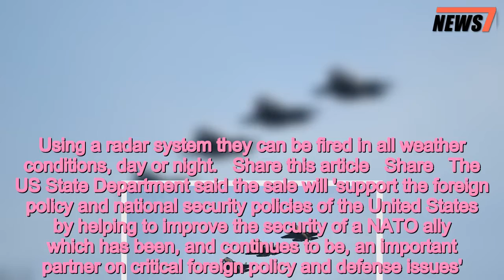Britain set to spend $650million on 200 US-made air-to-air missiles - 247 news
Britain,set,spend,650million,200,air,air,missiles
 Britain is set to spend 650 million dollars buying 200 state of the art air-to-air missiles from the United States, it emerged today.The US State Department has given permission for the sale of the weapons to Britain, concluding it will support for the 'foreign policy and national security' of Donald Trump's America.The missiles will likely be used by Britain's fast jets, particularly the Typhoon and brand new Lightning fleets.News of the possible sale may ease tensions over President Trump's visit to the UK which has been dominated by his incendiary interventions over Brexit.  The deal includes logistical support, personnel training and contractors from the US government. The missiles, sold by Raytheon Missile Systems, are designed as a 'fire and forget' weapon that allows a pilot to target an enemy plane they cannot see.Using a radar system they can be fired in all weather conditions, day or night.   Share this article   Share   The US State Department said the sale will 'support the foreign policy and national security policies of the United States by helping to improve the security of a NATO ally which has been, and continues to be, an important partner on critical foreign policy and defense issues'. Earlier this month, Defence Secretary Gavin Williamson officially opened a new missile factory in Bolton producing short and long range missiles. The Ministry of Defence invested £50million in the new MBDA Ltd facility, which combines design, engineering and manufacturing experts.   Mr Williamson said: 'This £50m factory supports 700 jobs in Bolton, showing how central strong British defence industry is to our national prosperity.'MBDA’s investment has created more than 100 new jobs, and this has been supported by a £400m contract from the Government helping to create a further 100 roles within the company.'You can’t have prosperity without security. MBDA in Bolton is keeping Britain safe while creating highly-skilled jobs and opportunities, demonstrating our commitment to the people of Bolton and the North West.'MailOnline has contacted the Ministry of Defence for comment about the purchase of missiles from the United States.